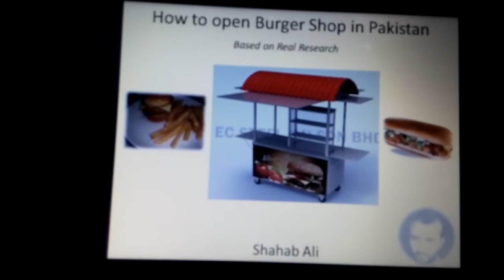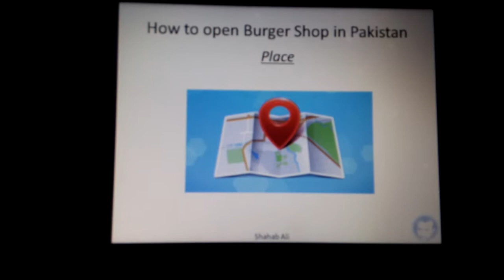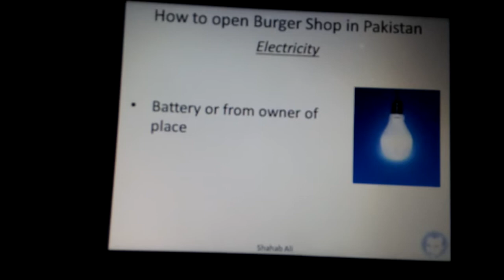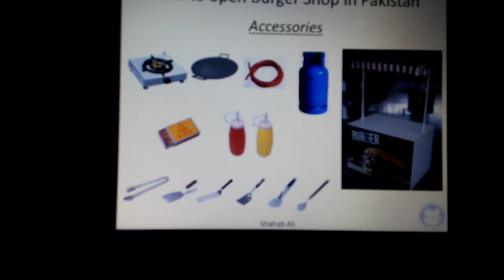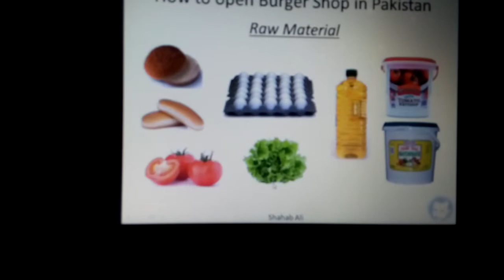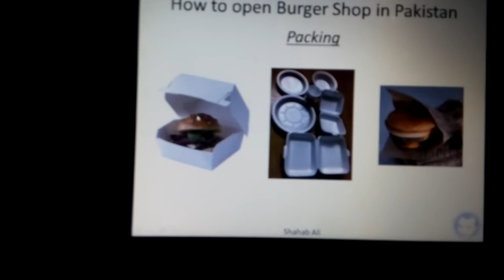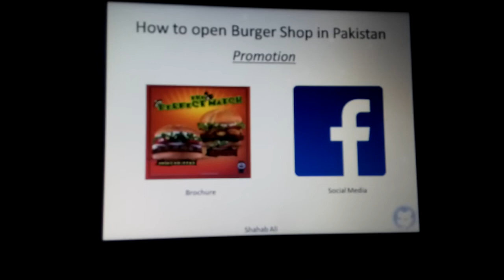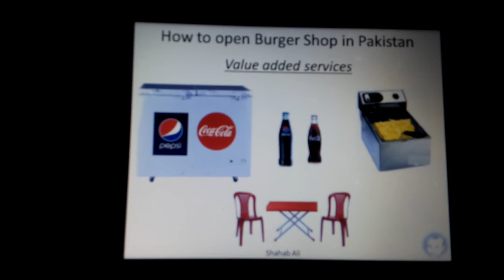How to open Burger shop in Pakistan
How to open Burger shop in Pakistan by SHAHAB ALI